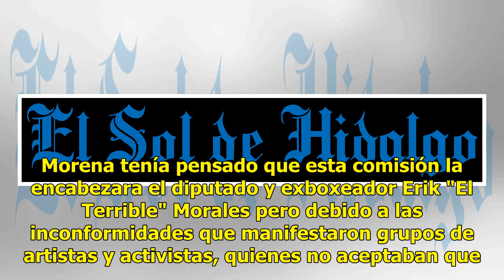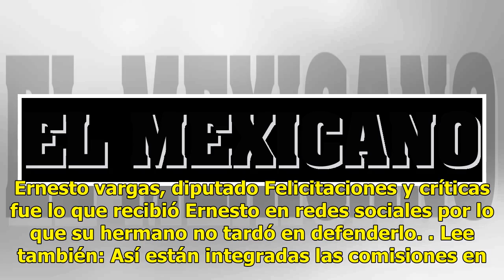Otro famoso en comisiones: Ernesto D'Alessio presidirá deporte en San Lázaro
De cantante y actor a diputado, no cabe duda que el mundo de la farándula está dando de qué hablar en la Cámara de Diputados y es que ahora Ernesto D'Alessio ha sido asignado a la comisión del Deporte por el Partido Encuentro Social. Morena tenía pensado que esta comisión la encabezara el diputado y...